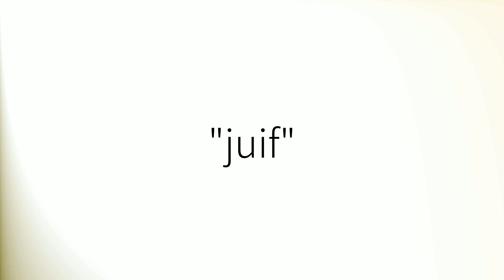Comment prononcer 'Juif' en français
How to pronounce 'Juif' in French.
Como pronunciar 'Juif' en francés.
Wie man 'Juif' auf Französisch ausspricht.
「Juif」のフランス語の発音の仕方